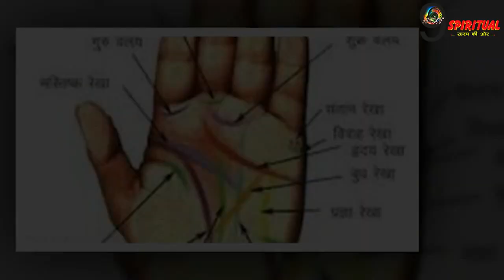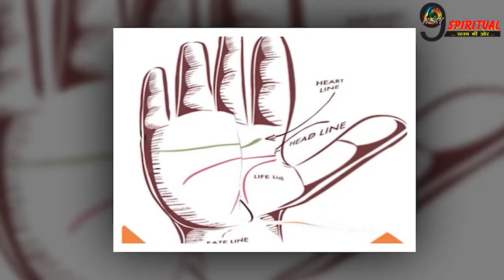जेल तक पहुंचा देती है हथेली की ये रेखा, लाइफ पार्टनर का भी नहीं मिलता साथ